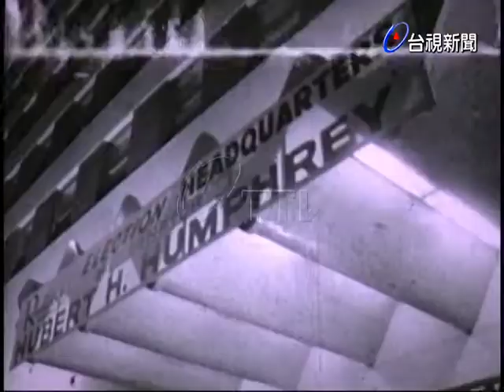韓福瑞將訪華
(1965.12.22)美國高級外交官說說副總統韓福瑞將和他的夫人於元旦訪華，並且晉見蔣總統.他將是政府遷來台以後第三位來訪的美國副總統.屆時有關越南局勢的討論，將是此番會談的主題.[剪自53.11.22一週大事(4)]